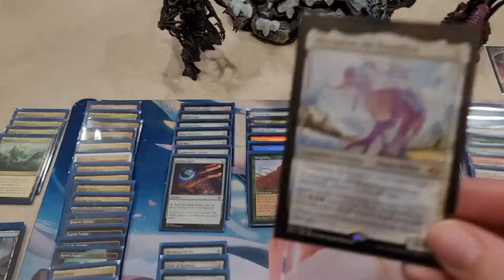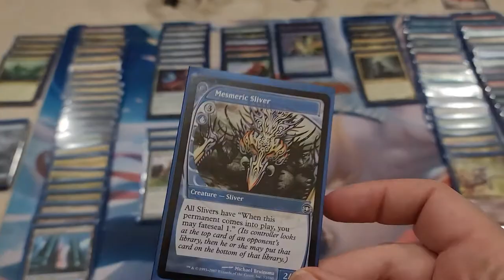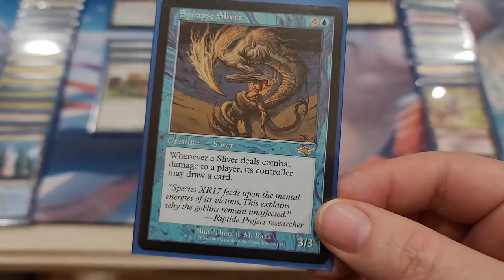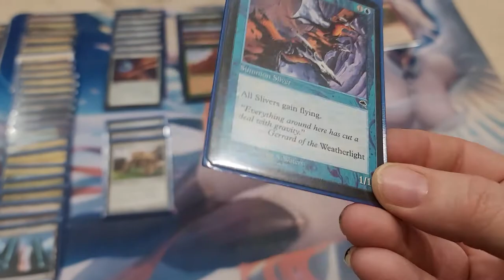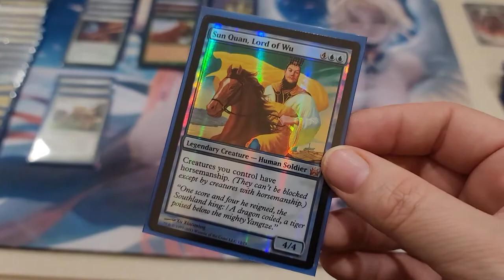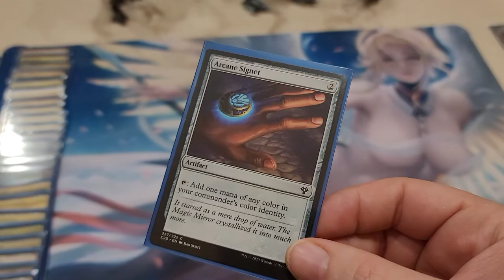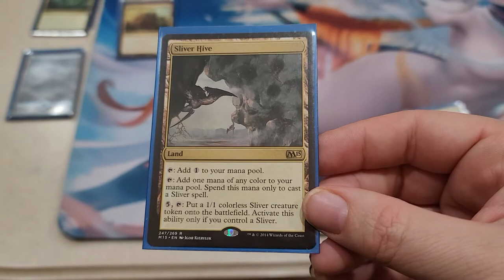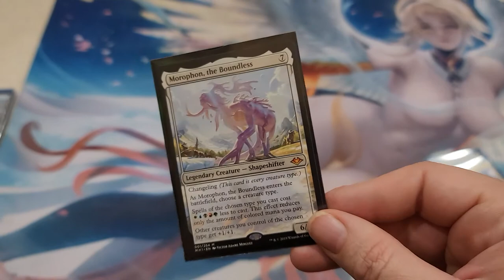Morophon, the Boundless Commander EDH Deck Build - Slivers Tribal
This is a Commander EDH Deck Build for Morophon that synergies Slivers with the goal of getting Morphon out and then dropping Slivers, like Sliver Queen, Sliver Overlord, The First Sliver, Sliver Hivelord, and Sliver Legion onto the battlefield for either free or virtually free.